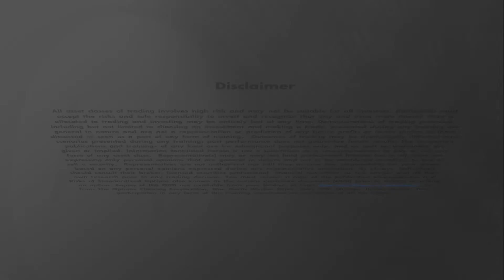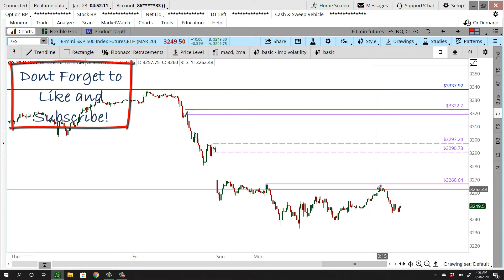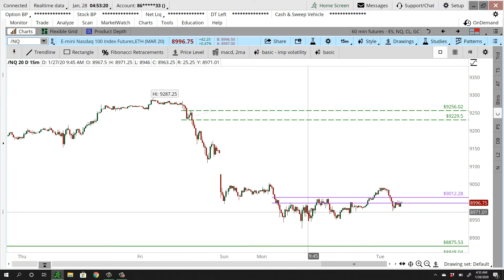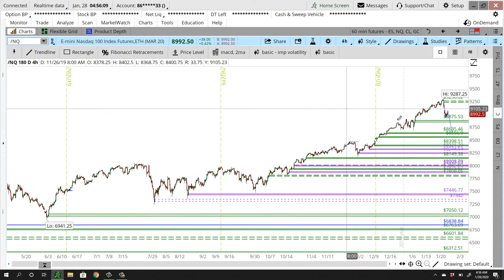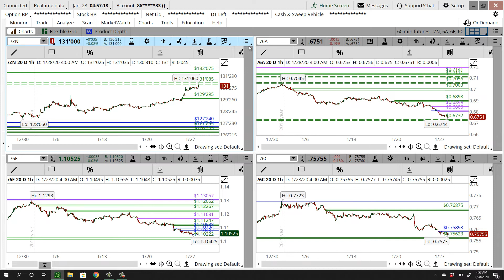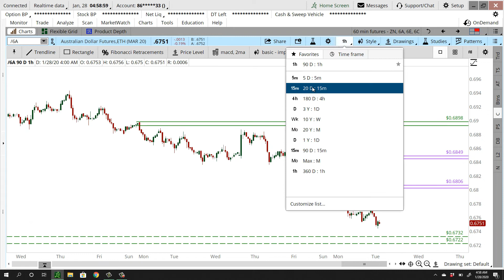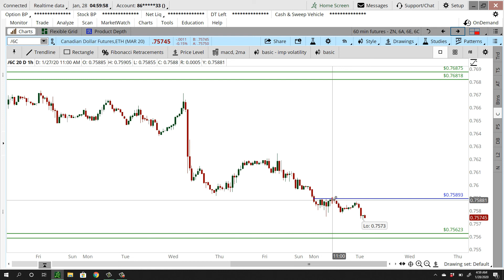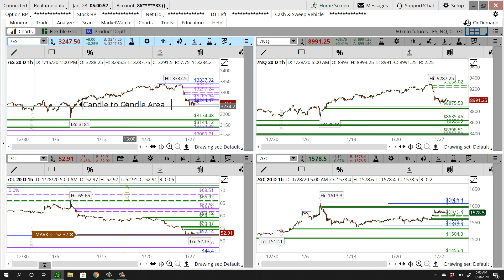Daily Market Commentary - (01/28/20) | [TradersArmy.com]